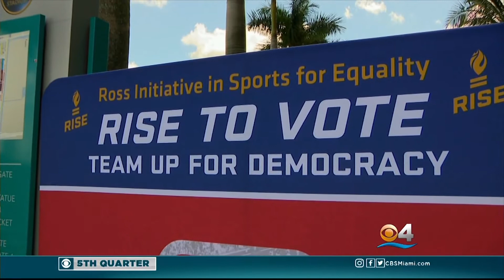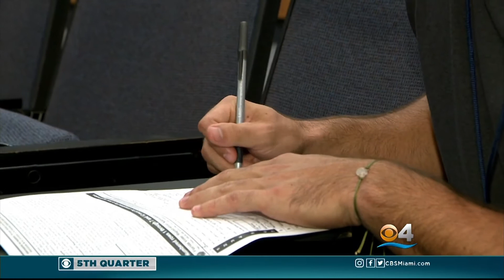RISE to Vote on CBS Miami’s ‘5th Quarter’ (9-23-18)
In the lead up to National Voter Registration Day, the Ross Initiative in Sports for Equality (RISE), Miami Dolphins and CBS Miami brought the RISE to Vote voter-registration effort to Miami for several events. The story was featured on CBS Miami’s “5th Quarter.” Educational voter-registration sessions were held Tuesday, Sept. 4, at Florida International University and Monday, Sept. 17, at Miami Dade College. And fans attending the Dolphins vs. Raiders game Sunday, Sept. 23, at Hard Rock Stadium were able to register to vote through RISE to Vote. Campus Election Engagement Project and Engage Miami provided support at the events.